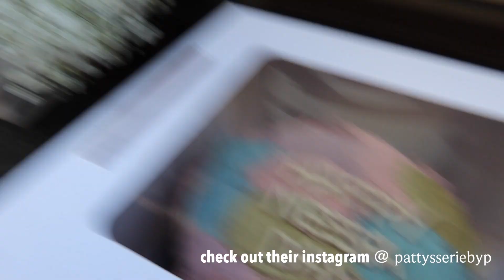aesthetic birthday picnic during quarantine + photoshoot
Happy birthday to my friend nessa! with the pandemic going around a picnic is such a nice way to celebrate while keeping social distancing and staying safe 🚗